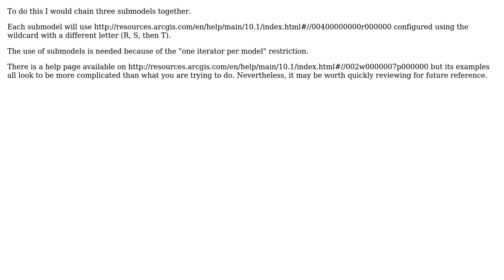GIS: Using multiple wildcards within iterator of ArcGIS ModelBuilder?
With thanks & praise to God, and with thanks to the many people who have made this project possible! You are responsible for your own actions.